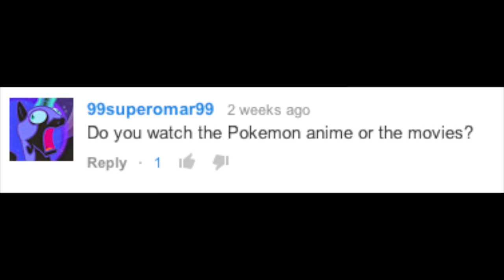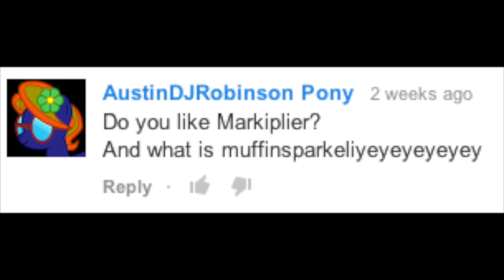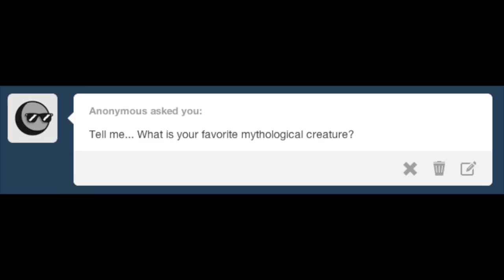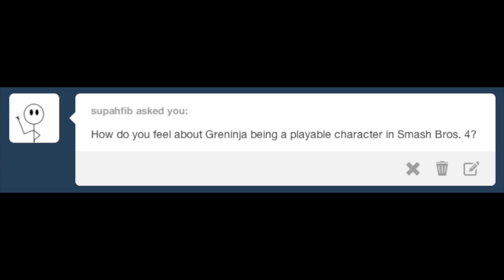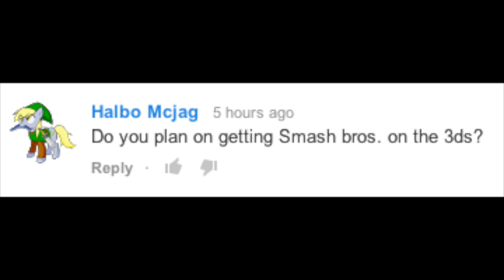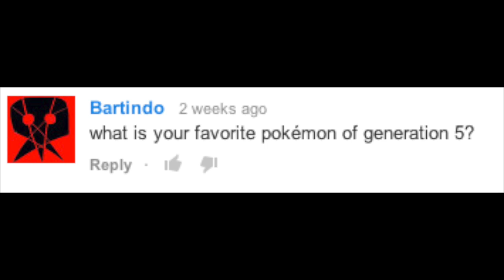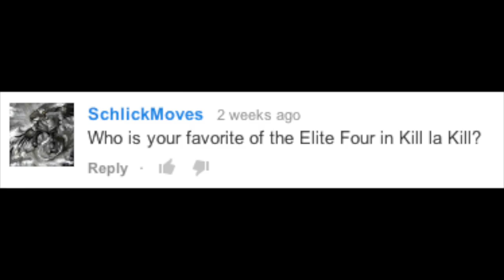Q&A - Episode 18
The eighteenth episode of my Q&A series!
Thanks to all who submitted your questions, you can keep asking questions for the next episode so this series doesn't die!

How to submit questions:

-A comment in this video